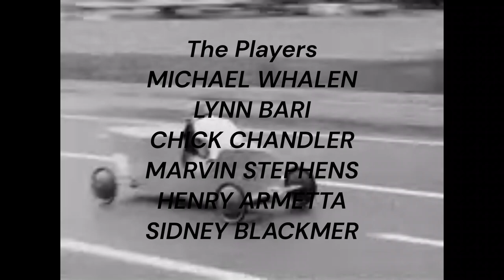Speed to Burn (1938) Title Sequence